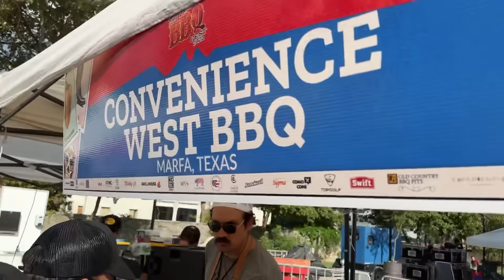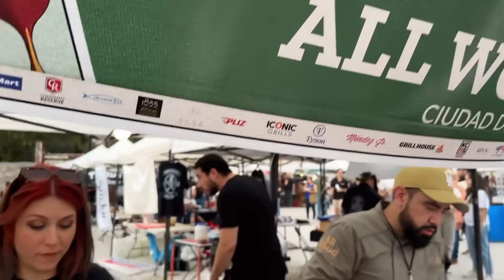BBQ fest en Santiago Nuevo León comimos delicioso